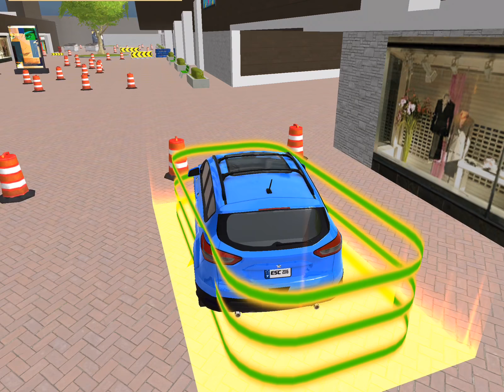Car Parking: VIP Summer Club ios gameplay #8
Visit a luxury club, where owners of the most exclusive, slickest and fastest cars come to unwind. Someone has to take care of their vehicles while they’re enjoing their time off. That someone is you!

The game features 10 amazing vehicles. Every true car enthusiast will find something for themselves here. But enjoying the cars’ looks and performance is only the beginning.

To prove yourself worthy of these incredible machines you will have to complete multiple tasks, navigate tricky obstacle courses and show that you are able to drive not only fast but also safely.

10 HIGH PERFORMANCE VEHICLES
Choose from 10 top quality cars. You will get to drive a muscle car, a sports cabrio, an SUV and to make things interesting - even a golf car. Each one controls a bit differently. Learn to get the most of them!

REALISTIC LOCALES
Drive around meticulously crafted club area. Complete obstacle courses, drive around and between buildings, even have a little ride ocean side! Interesting and varied environments will help you stay engaged in your driving.

50 VARIED MISSIONS
You have 5 different missions to complete in each of the cars. Learn to drive all of them, discovering their strong and weak points, and you will be able to overcome any challenge.

The Main Game Mode is 100% FREE to play, all the way through, no strings attached! Extra Game Modes which alter the rules slightly to make the game easier are available through optional In-App Purchases. Each mode has separate leaderboards to make for totally fair competition!

GAME FEATURES
▶ IMPRESSIVE CAR COLLECTION : Drive 10 Awesome Cars
▶ PRO PARKING MISSIONS: Huge campaign to beat, earn in-game money for your progres
▶ 100% Free to Play Missions
▶ CONTROLS: Buttons, Wheel, Tilt & MFi Game Controller Support
▶ CAMERAS: Multiple cameras including First Person view for full immersion
▶ iCLOUD: Supports play between your devices & automatic progress backup with iCloud